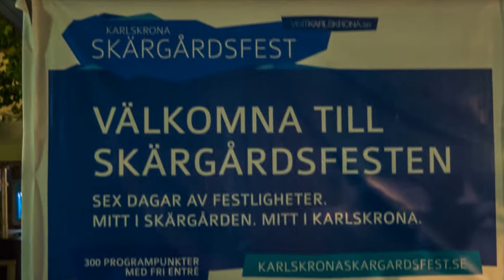Skärgårdsfesten 2/8 2018